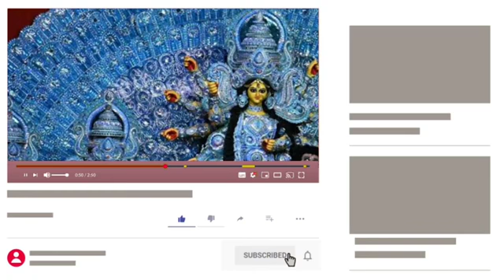Maa Durga Puja Song|song🎶music ncs nocopyright#[Copyright free music]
Krishna Bhajan,
Bhakti song,
Bhajan,
Background Music,
Music For Background,
Music Library,
Background Music For Videos,
YouTube Music,
Maa durga,
Durga Puja,
durga bhajan,
 I am uploading daily copyright-free music for bloggers, YouTubers, Content Creators, and everyone.